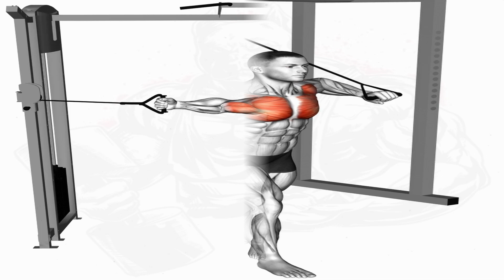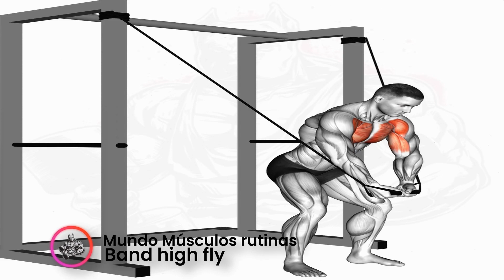Huge chest workout | Build A Bigger Chest